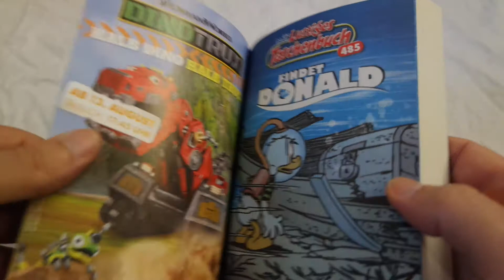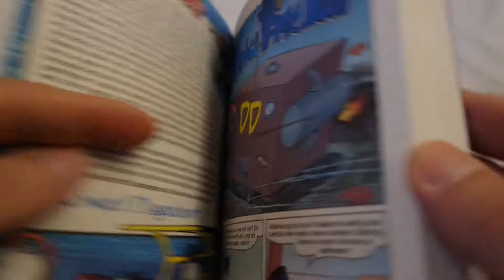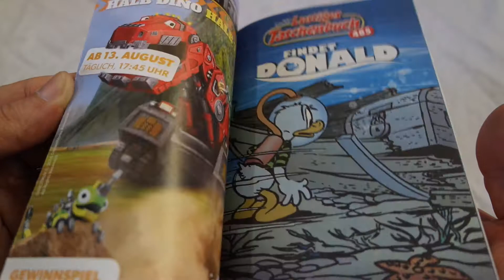Walt Disneys Lustiges Taschenbuch Findet Donald nr.485 LTB